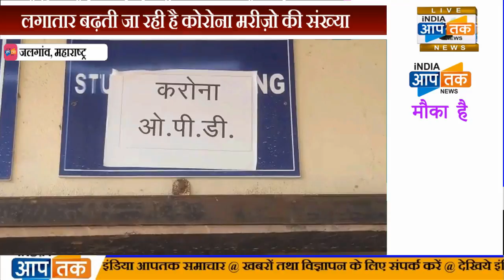जलगांव में नहीं है कोरोना का डर , सब बेख़ौफ़ ?,लगातार बढ़ती जा रही है कोरोना मरीज़ो की संख्या